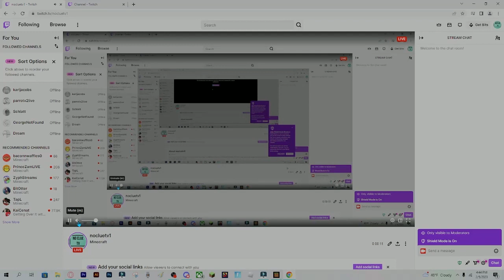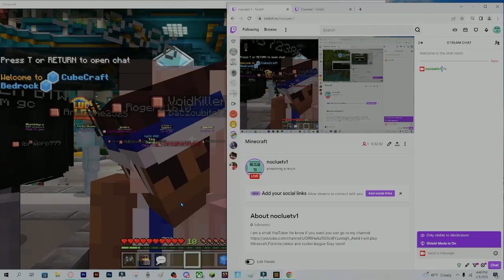My best skywars play of all time bedrock edition